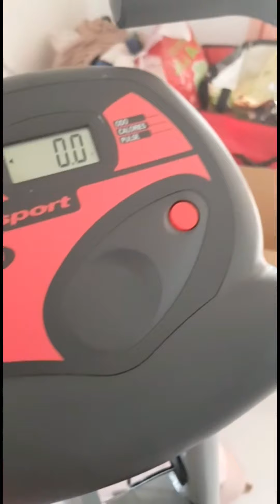UNBOXING ULTRA SPORT F-BIKE | Beli barang di Amazon saat pandemi (Part 2 - Vlog 2020)